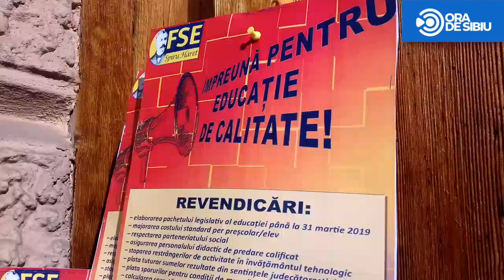PROTEST PROFESORI SIBIU